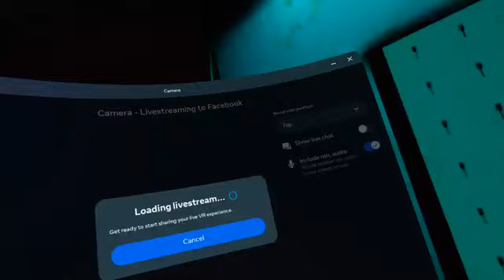one of my best raid on ghost of tabor